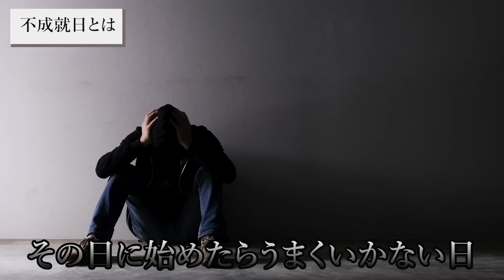【不成就日】特に要注意するべき時間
今回の動画は、2023年7月23日は不成就日 とくに注意するべき時間についてお話ししました。
今回の不成就日を間違った解釈で無駄にしないでください！

1級ﾌｧｲﾅﾝｼｬﾙ・ﾌﾟﾗﾝﾆﾝｸﾞ技能士